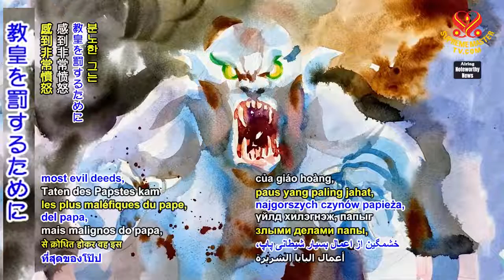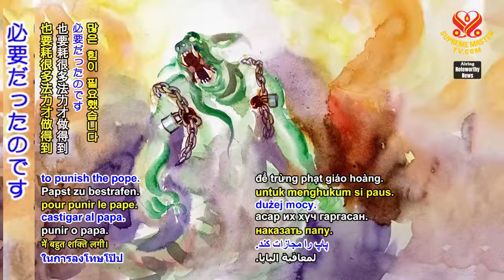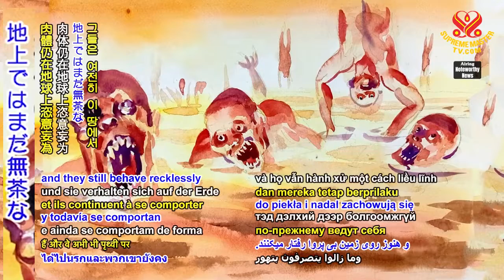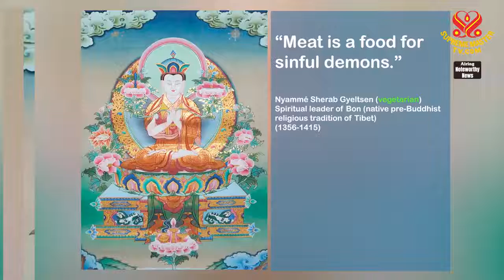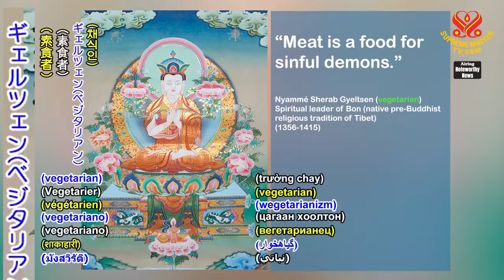内なる体験: 悪魔がどうしてローマ法王として尊敬されるのだろう (Inner Experience How can such a devil be revered as the pope) JP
要約
To the Noble and Revered Master: During meditation, I went to the place where pope Francis was and saw that he was in the horrible form of a devil!
When the pope noticed my presence, his eyes, with no eyeballs, shot out vicious green light, he bared his fangs, brandished his claws, and growled like a wild beast!
At that time, the king of Hades appeared. Furious with the pope’s most evil deeds, he came to this world to punish the pope. To stop the pope, in a human body, from using more demonic power, the king of Hades burned and cut the pope’s astral body on Earth, threaded his collarbones with iron chains, and sealed his chest with magic needles.
However, protected by this physical body, the pope’s vicious power is still very strong, and the protective layers of scales are solid. His body emitted weird and wicked green and black light. He could transform into different forms, and expand his body to fight back. It took a lot of power for the king of Hades to punish the pope.
How can such a devil be revered as the pope?
After that, I went to hell to look for the Asura body of the pope and found that, since the pope and his priests made use of the name of God to abuse and sexually assault the believers of God, causing evil and wicked influences to the world, their Asura bodies had long been captured and sent to hell. The hell even had an exclusive area for the pope and those evil cardinals.
Their Asura bodies are in hell suffering from all kinds of punishment, including being burned in fire, deep fried in hot oil, and ground into minced meat. Some were hung up, cut into half, and their flesh was pierced through with steel thread. Besides all of this, they still have to bear a thousand times more of the pain of the innocent children and believers who have been sexually assaulted by them. It’s impossible to count the ways of punishment in hell.
The minds of these evil priests are not aware their Asura bodies have gone to hell and they still behave recklessly on Earth. The king of Hades is furious but can’t destroy their physical bodies as their predestined lifespan has not ended yet.
When the devil’s world sent these demonic priests to execute their plan of destroying humankind, they gave pope Francis a long lifespan to accomplish their evil plan completely. “Do you feel repentant for your evil deeds which are against Jesus’ commandments?” I asked pope Francis in hell.
His eyes emitted vicious green light, he showed no signs of regret, and still spoke loudly of his evil views. Apparently, even hell’s fire is unable to cleanse his devilish quality.
I hope that the governments in the world will impose legal punishment on these devils in human skins, who use God’s name to sexually assault innocent people and kill God’s believers, and will not tolerate their outrageously evil deeds, to protect their own people.
Lastly, I sincerely pray that the Divine, Pure and Courageous Supreme Master Ching Hai be blessed and protected by all Heavens and be in peace, safety, joyfulness, and happiness. Respectfully, Jo-Yun in Asia

Bold Jo-Yun, We thank you for sharing your inner meditation experience and pray that your clear-sighted vision helps others to see this truth. May all the Divine powers protect our precious Master as She shines Light on the darkness that pervades our planet. May you, your loved ones, and those in your community always enjoy Heaven’s favor.
Master replies to you: “Noble Jo-Yun, I deeply appreciate your courage and devotion, and thank you for sharing what you have learned. I send you my angelic knights and a warm hug, as together we stand strongly united in Love, peace, and truth. May the Buddha always safeguard you and those around you.”